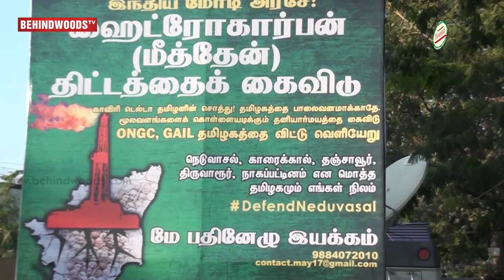"Modi government Is The Reason For Hydrocarbon Project"- Thirumurugan Gandhi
The controversial Hydrocarbon project going to be initiated at Neduvasal, Pudukottai has come into public scrutinization. The locals feel that the project will cause an adverse effect in their surroundings ranging from droughts to poisoning. This has led to protest against hydrocarbon project drills, across Tamil Nadu.

The social activist Thirumurugan Gandhi has led one of the protests in Chennai where he states the reason for the protest.